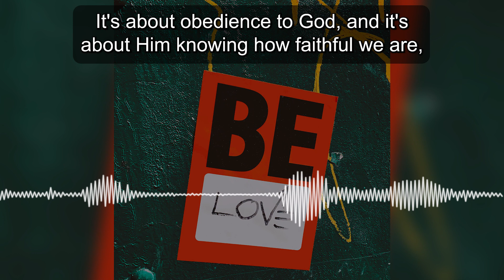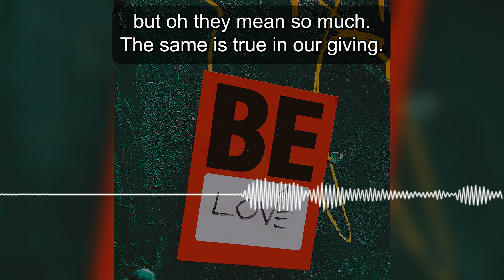Do You Remember People Like That In Your Life?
It's not about anybody here missing what we give. It's about obedience to God, and it's about Him knowing how faithful we are, to Him and our giving. Little things are important, when it comes to the kingdom of God. Little things matter. Many times people tell me about things that had a lasting impression upon them. I'm talking about giving, I'm just talking about someone giving of themselves. Often it's one person who, who gives them a piece of candy or gum in church, and how much that means to them. Do you remember people like that in your life? They stood out. They did something for you, just to make you feel loved. Those are the kinds of things we remember and they're little things, but oh they mean so much. The same is true in our giving.